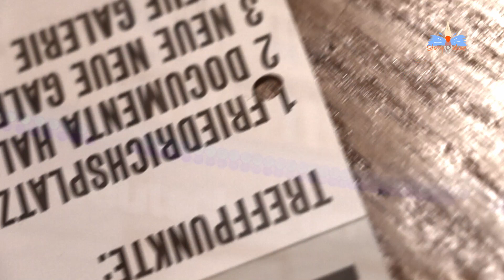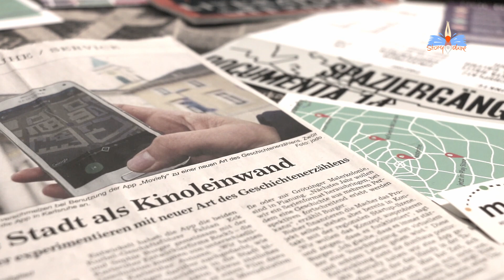Unter dem Pflaster liegt der Strand - Ideenwettbewerb von Storydive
Reiche deinen Vorschlag für einen interaktiven Audiospaziergang in deiner Stadt ein und lass deine Idee mit uns zusammen Wirklichkeit werden.
Einsendeschluss: 31. Dezember 2019